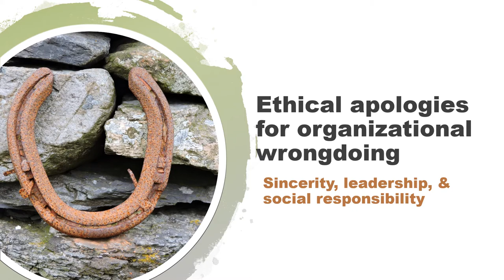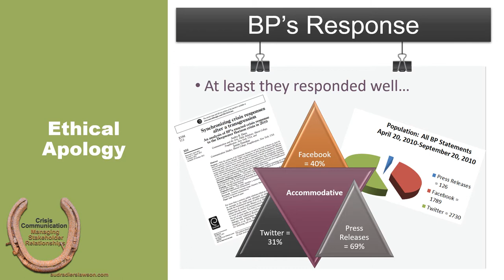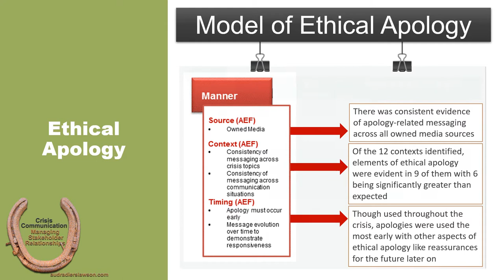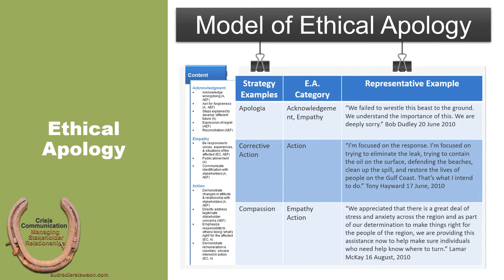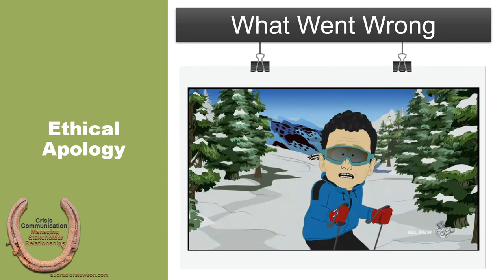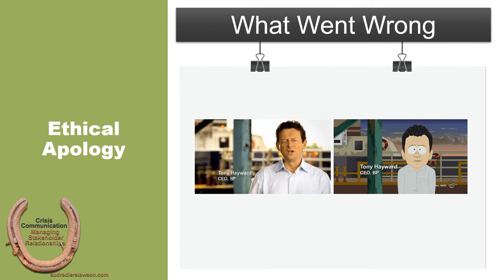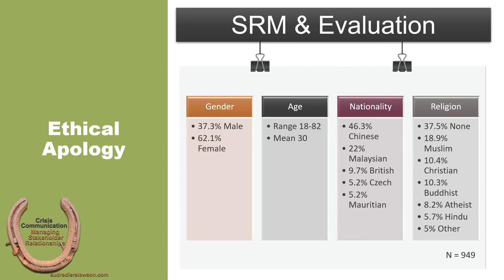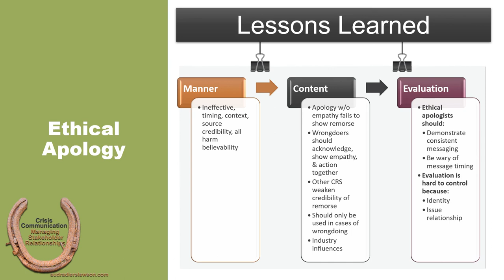14-2 Ethical Apology Model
This lecture supports the text Crisis Communication: Managing Stakeholder Relationships and highlights and expands on material covered in chapter 14 with a case study and applied theory discussion.